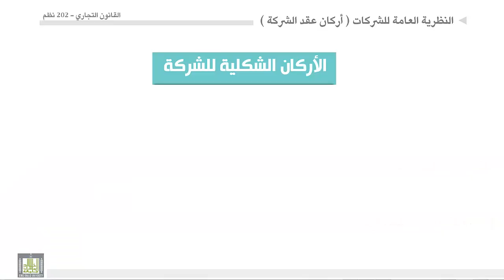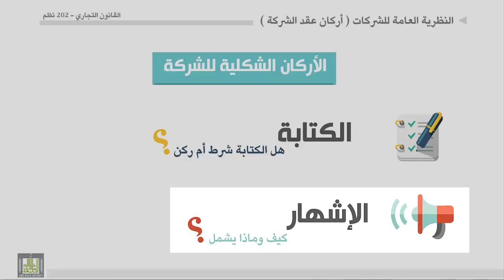القانون التجاري - الوحدة 6 : أركان عقد الشركة - الأركان الشكلية للكتابة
الأركان الشكلية للكتابة
- الكتابة -- مبررات كتابة عقد الشركة
- الإشهار- شهر العقد